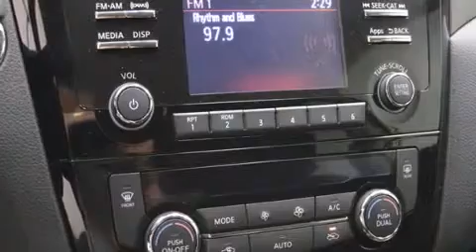2015 Nissan Rogue Bedford TX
We have been honored to serve the Bedford TX area , we promise that your experience at our dealership will exceed your expectations ! Year : 2015 Make : Nissan Model : Rogue Engine : 2.5L 4 cyls Trans . : CVT (Continuously Variable) Exterior : Brilliant Silver Miles : 2 Interior : Charcoal Stock : N13613 Grubbs Nissan Airport Freeway Bedford , TX 76022